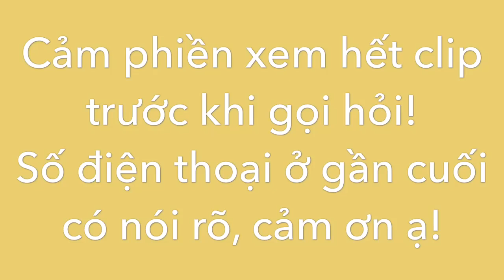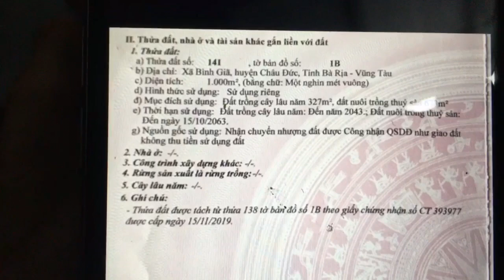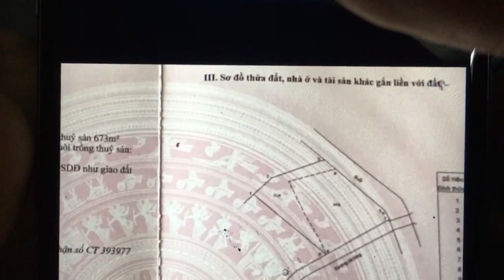Bán 1000m2 view suối rất đẹp giá 850tr gần chợ búa dân cư ở Bình Giã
Diện tích đất đúng 1000m2 thuộc xã Bình Giã, Châu Đức, Bà Rịa Vũng Tàu. Đất ôm suối chảy quanh năm rất đẹp, hơn 20m mặt tiền đường bê tông rộng rãi xe hơi đi thoải mái, gần trung tâm xã nên tiện ích đầy đủ rất thích hợp làm nhà vườn nghỉ dưỡng vì view đẹp và khí hậu mát mẻ trong lành.